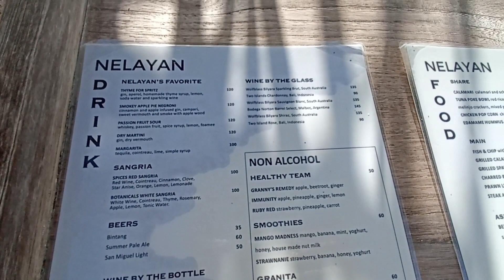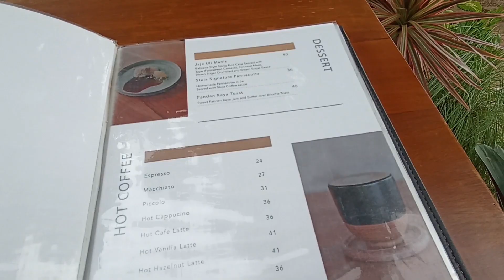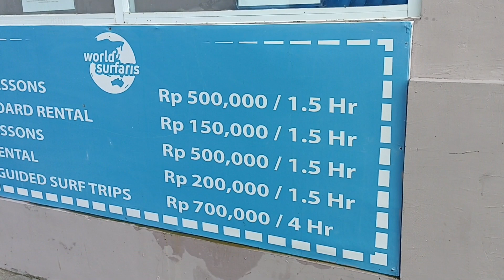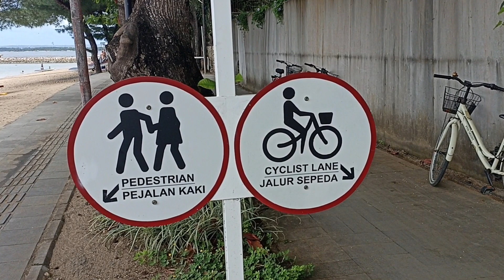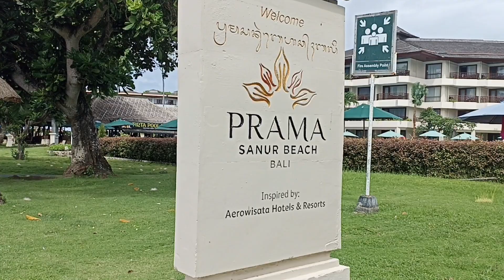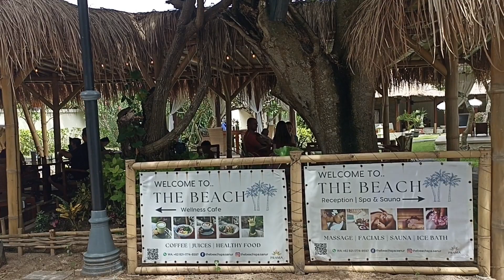Ternyata ini Pantai di Sanur yang Keren & Tenang‼️ PANTAI DUYUNG & SEMAWANG